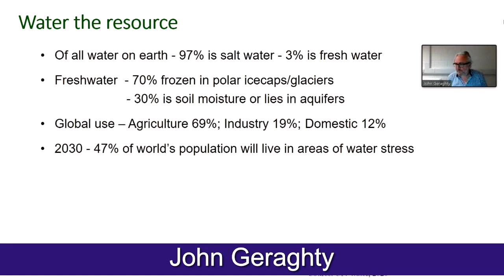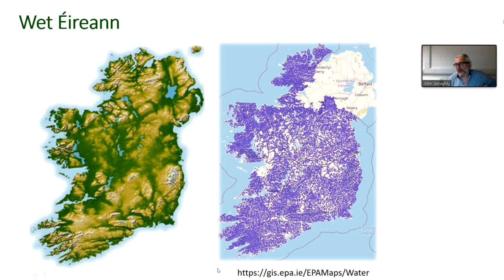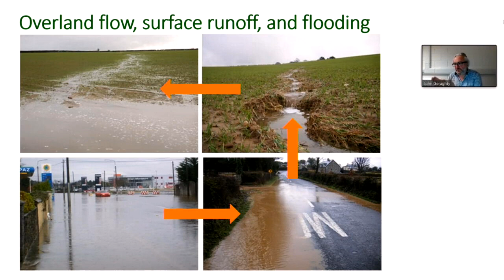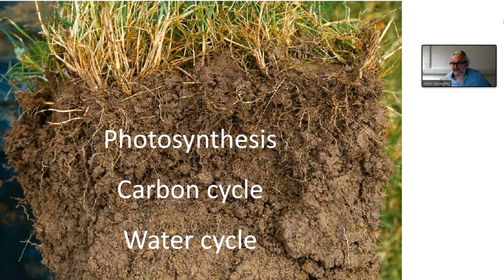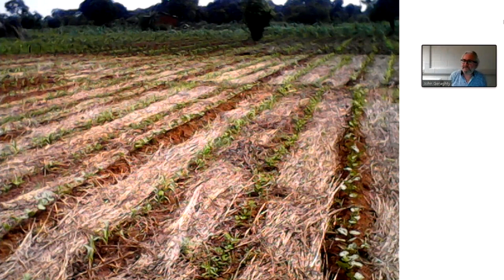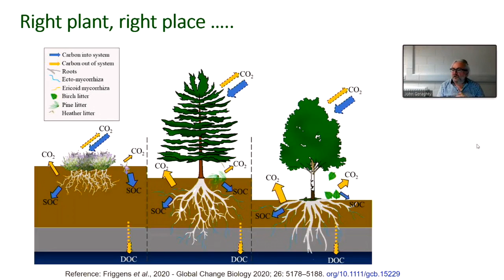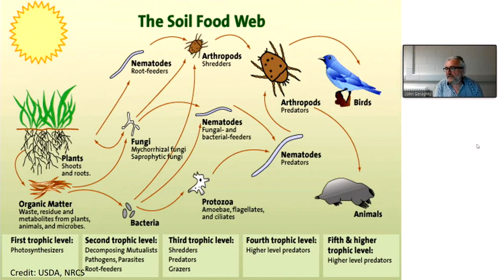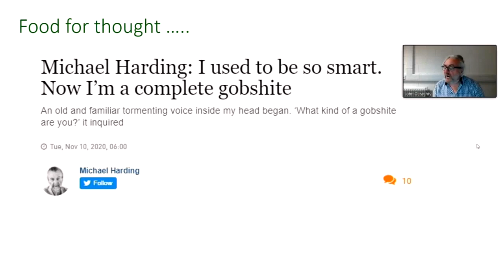John Geraghty - BioFarm 2020 - Day 5